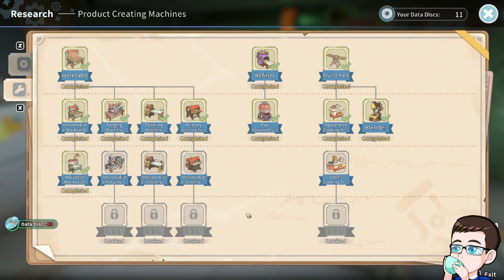My Time at Sandrock Playthrough Part 73